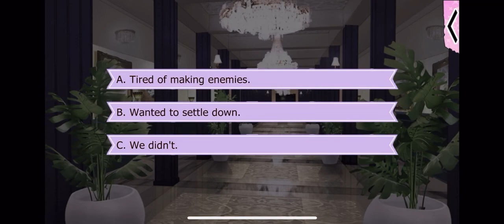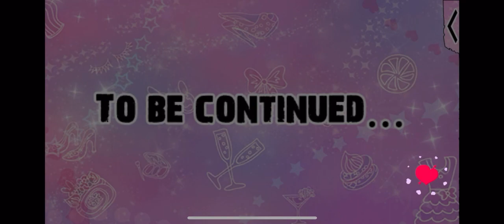Aurora Season 6 Episode 9